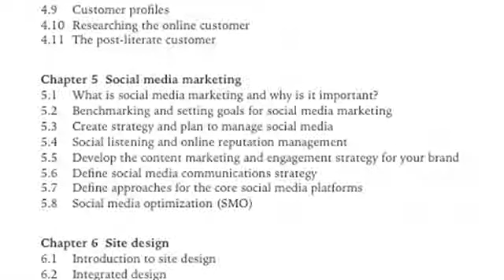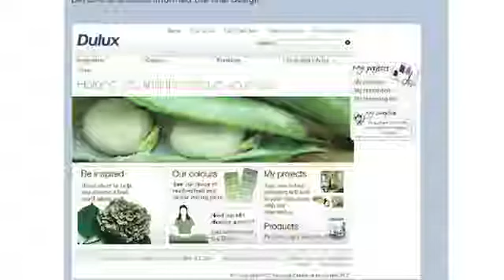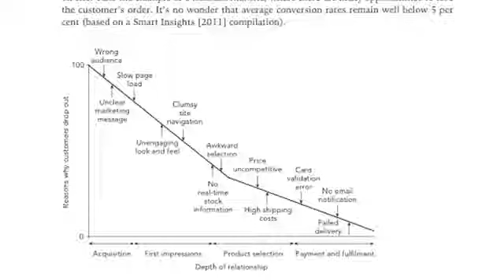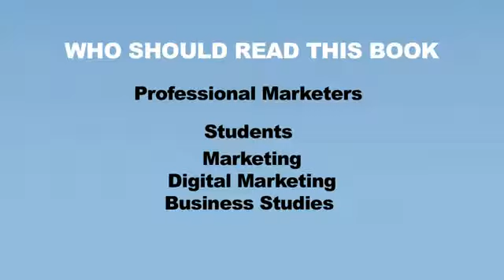What's New in Digital Marketing PR Smith